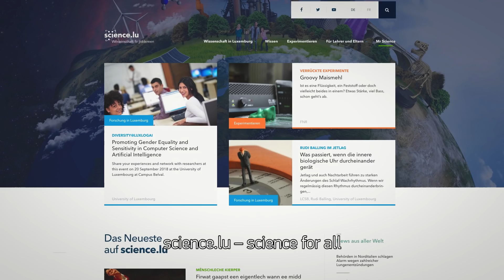Is space mining realistic?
science.lu - Luxembourg's science webpage for all
We inform you about research in Luxembourg.
We explain scientific phenomena.
We show experiments that you can do at home or school.
We just want to make you curious!

Video: Moast
Concept: FNR/Moast